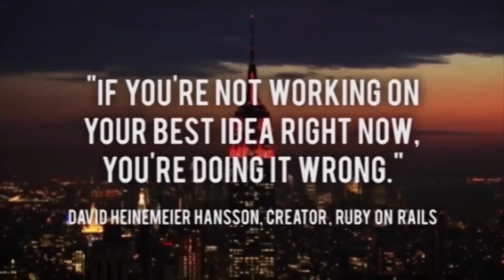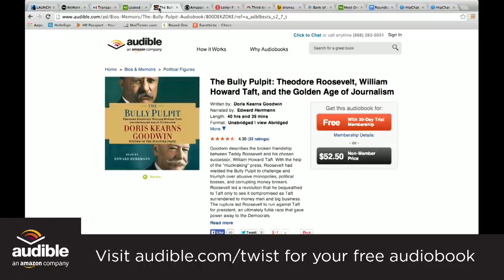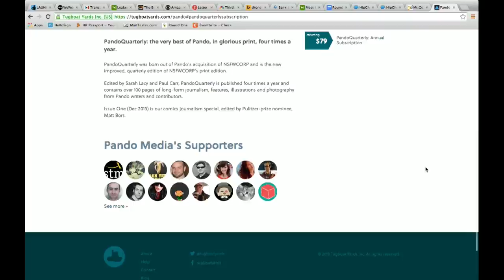Uber revenue leaked, Amazon drones, SpaceX launch - TWiST News Roundtable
Glenn Greenwald takes his renown - and all of Snowden's leaked documents - with him to a new for-profit news venture backed by Pierre Omidyar. A source inside Uber leaked a screenshot with its revenue numbers to Valleywag, and the company is doing better than observers thought. A look at Twitter a month out of its initial public offering. And for the Bing Launch of the Week: SpaceX's Falcon 9 rocket actually  launched a commercial satellite into orbit, Amazon's Jeff Bezos unveils plans for drone delivery of packages in 4-5 years, and subscription tech news site The Information launches. Our panel of top journos Sarah Lacy, Paul Carr and Molly Wood dig into the big news. Plus, Paul and Sarah on NSFW's acquisition by Pando.

Thanks to our great partners -- show your love for the show by thanking them on Twitter!

Mandrill, transactional email from the fine folks at MailChimp. What's transactional email? Only crucial to your business: password resets, order confirmations and more. Sign up at mandrill.com.

And Audible, the leading provider of audiobooks with over 150,000 titles.